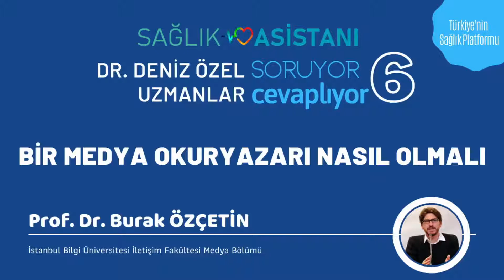BİR MEDYA OKURYAZARI NASIL OLMALI?| Uzmanlar Cevaplıyor 6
Sağlıkta ''Bir medya okuryazarı nasıl olmalıdır'' sorusunu Öğr. Gör. Dr. Deniz ÖZEL soruyor Prof. Dr. Burak ÖZÇETİN cevaplıyor.

Sağlık Asistanı - Türkiye'nin Sağlık Platformu